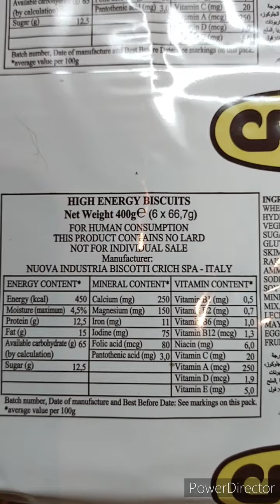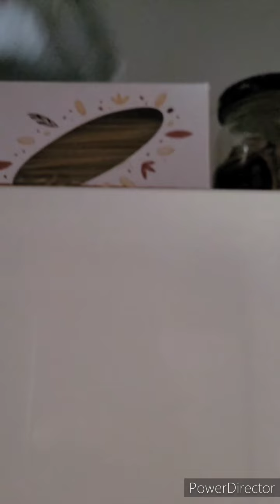Славянск.18.10.22. Печенье из гуманитарки. Пробуем и сравниваем.